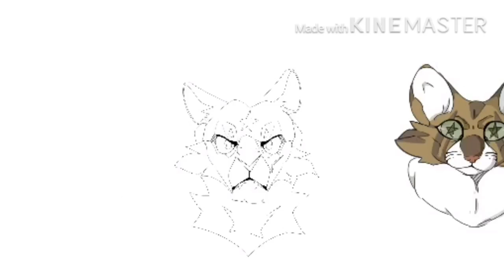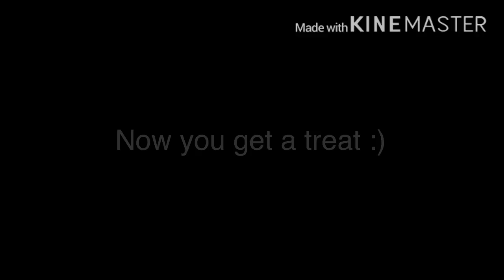|| SpeedPaint || Warrior Cats oc ||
|| Hello guys! Sorry that I have not been posting, had some recent trauma. ||